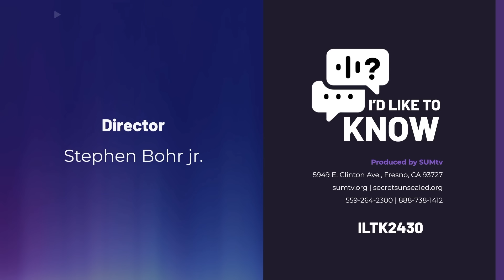Tithing for Hidden Agendas? || I'd Like to Know?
The following questions are answered in this Q & A program:
1.)
Join us every Tuesday at 4:30pm (Pacific Time) for our weekly episode from the studio!
Only on SUMtv.org!
Additional Bible studies are available at SecretsUnsealed.org.
Instagram.com/SecretsUnsealed
Thank you for tuning in!
ILTK2430